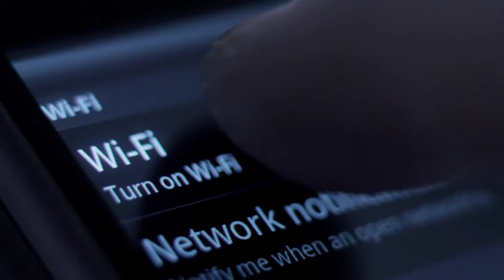CONNECTING DIGITAL LIVES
Internet has many benefits for society and there is a shared responsability to increase connectivity through innovation, education and a robust policy approach leaving no one behind.